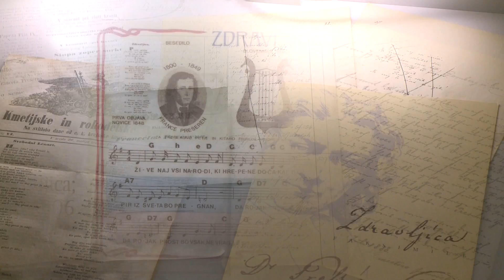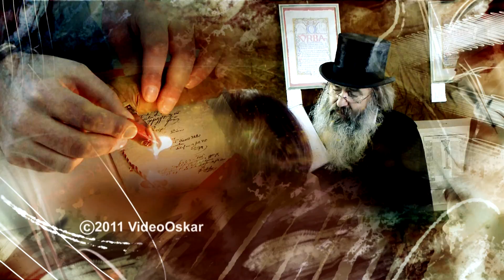Kranj - nagrajenci MOK.promo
predstavitev nagrajencev Mestne občine Kranj za leto 2011